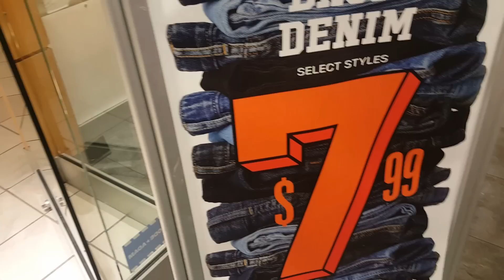Roupas Infantis MUITO BARATAS nos Estados Unidos